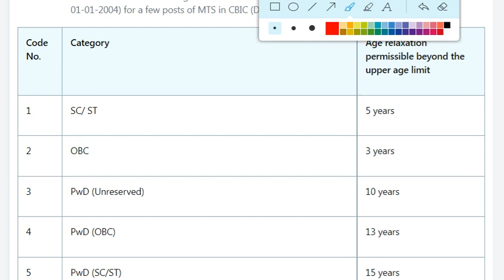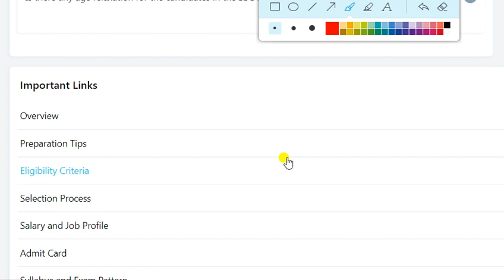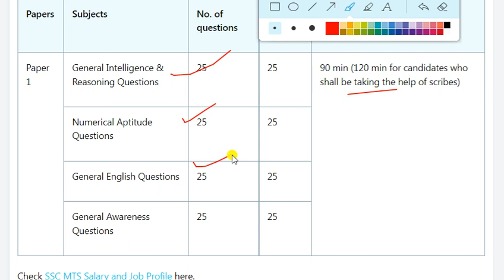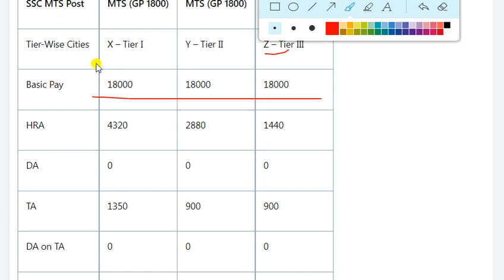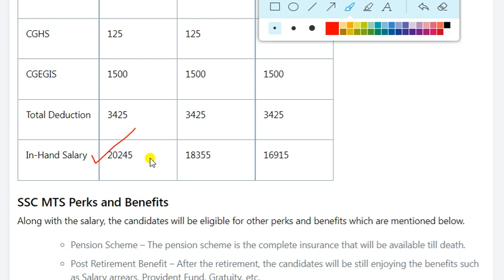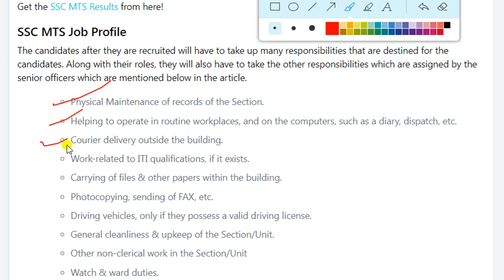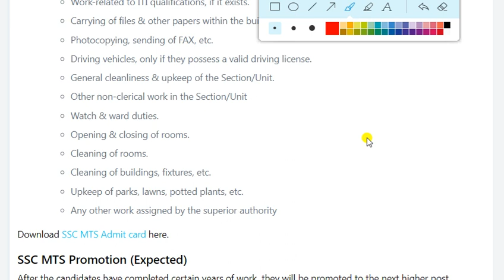SSC MTS Salary and Job Profile 2022 ll SSC MTS job eligibility ll SSC MTS In hand salary 2022 l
If You Like My video  so please Like and subecribe my channel.

thanks
By sanjeet Raman